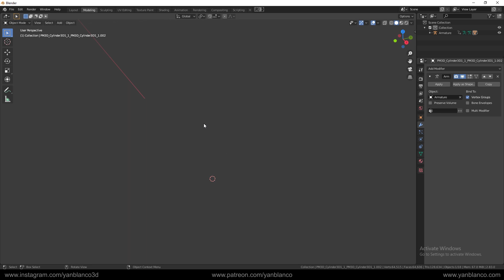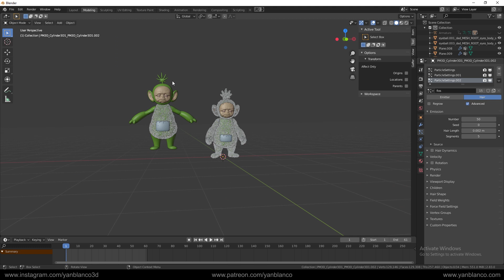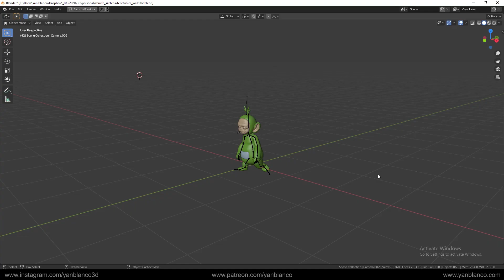Animando com BLENDER e MIXAMO